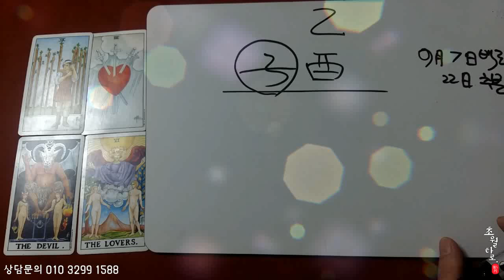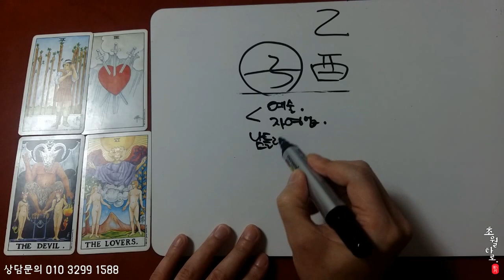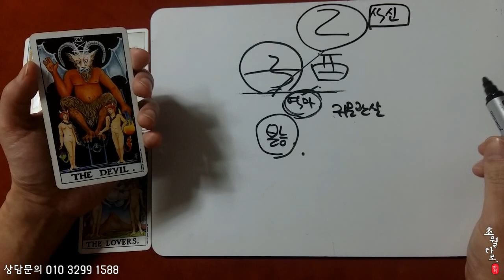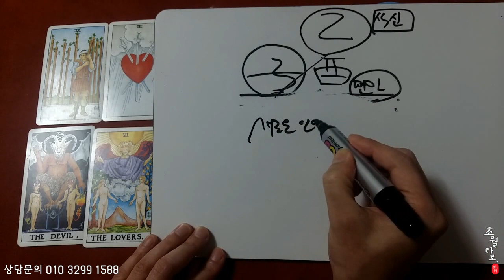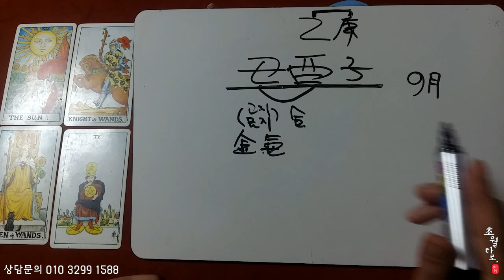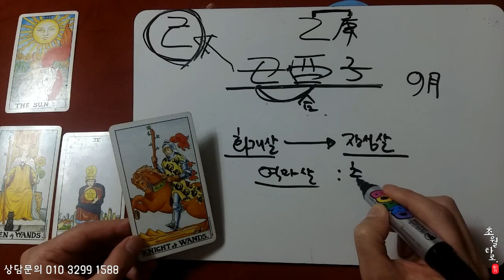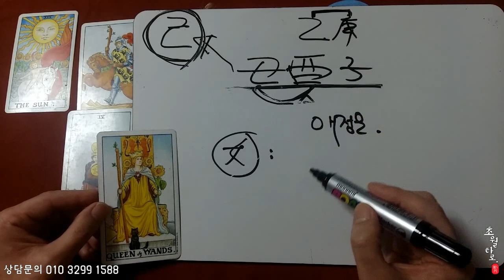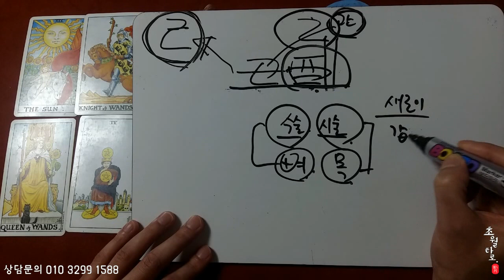[9월 종합운세] 쥐띠,소띠